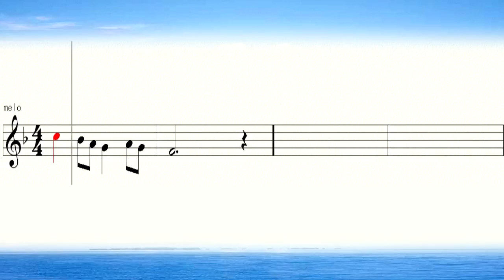奏でてみようよ220 久しき昔 楽譜 LongLongAgo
吹いてみよう電子楽譜シリーズ　クラシック、行進曲、童謡、唱歌の音が聞こえる楽譜
リコーダー　ハーモニカ　ピアニカ　ファイフ・・紙でない楽譜(メロディー部分のみ)をみじかな楽器で奏でてみてくださいね。